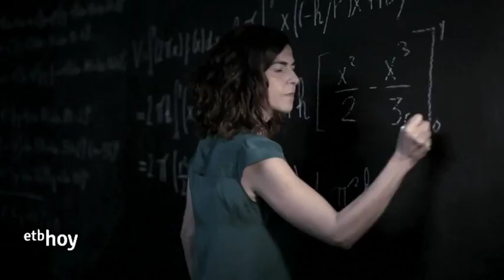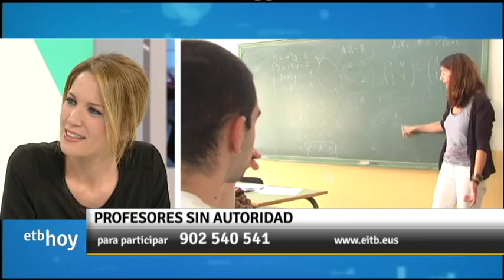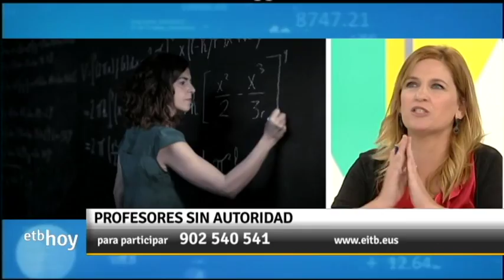¿Cómo ha cambiado la educación y el respeto a los profesores?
El Gobierno Vasco ha lanzado la campaña 'Irakaslea naiz-Soy profesor/a' que persigue  "poner en valor" a los profesores. Ana Zugaza, profesora, nos da su opinión sobre el tema.